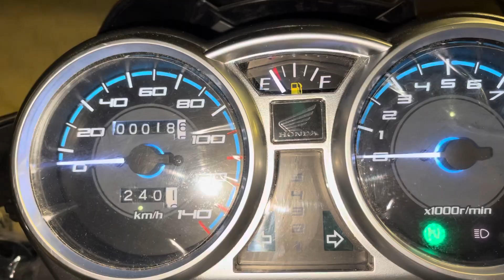HONDA CB 150f New Model is Here🤩 Revealed 😍​⁠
HONDA CB150f new model